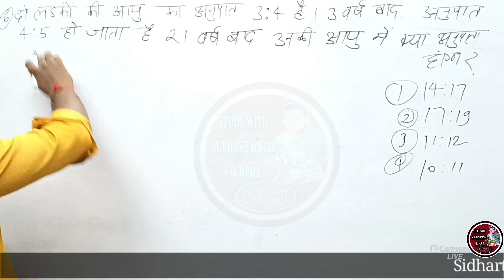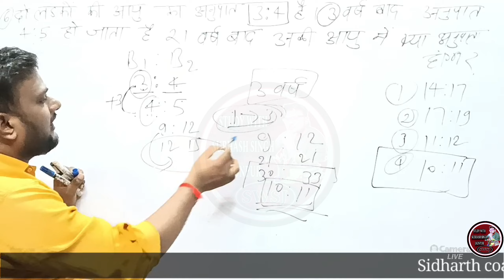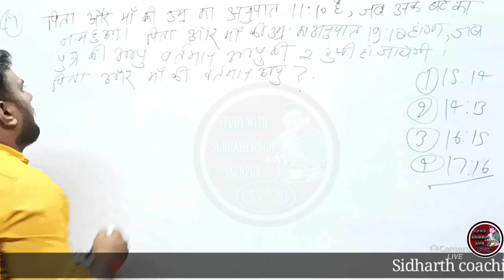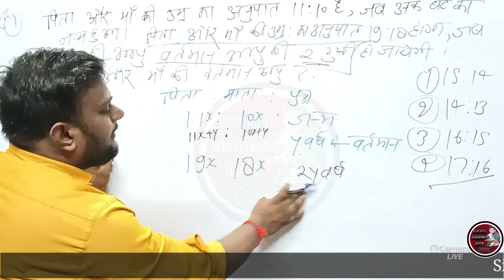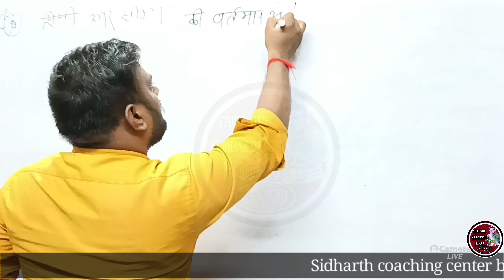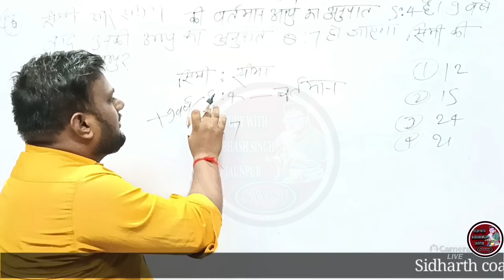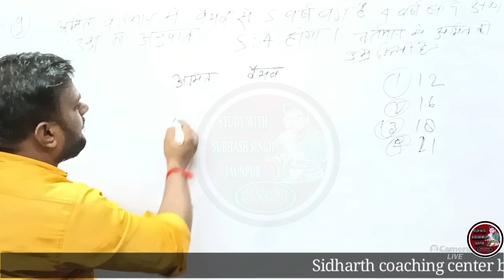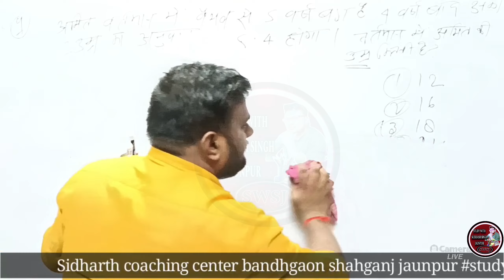Ratio and proportion |kiran math solution |anupat samanupat type 4#ratio#proportion#kiran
ratio and proportion। अनुपात_समानुपात#Kiran किरण ssc ratio। किरण गणित का हल
किरण book solution